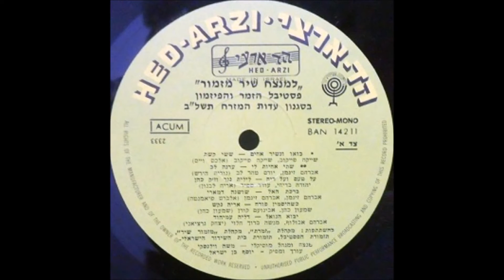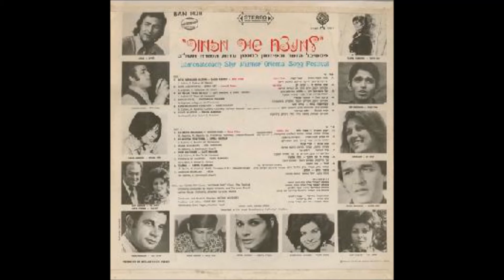למנצח שיר מזמור 1971, פסטיבל הזמר והפזמון בסגנון עדות המזרח תשל"בIsraeli Oriental Song Festival 1971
רצועותIsraeli Oriental Song Festival 1971

1. ששי קשת – בואו ונשיר אחים חיפוש ב-YouTube
2. עדנה לב – שתי אחיות לי חיפוש ב-YouTube
3. לילית נגר, ז'אק כהן – על טעם ועל ריח האזנה ב-YouTube
4. שושנה דמארי – ברכת האל חיפוש ב-YouTube
5. אריה נקש – כשהיסמין פורח האזנה ב-YouTube
6. דליה עמיהוד – יבוא הגואל חיפוש ב-YouTube
7. משה הלל – יעקב התמים חיפוש ב-YouTube
8. אופירה גלוסקא – כי מציון תצא תורה [מרדכי לויטס] חיפוש ב-YouTube
9. אורי שבח – עונג שבת האזנה ב-YouTube
10. לילית נגר – שיר האושר חיפוש ב-YouTube
11. דודו אלהרר – פתחי לי את דלתך חיפוש ב-YouTube ☚עיין Avre Tu Puerta YouTube search
12. יפה ירקוני – תמר חיפוש ב-YouTube
13. לוליק – מזמור חדש